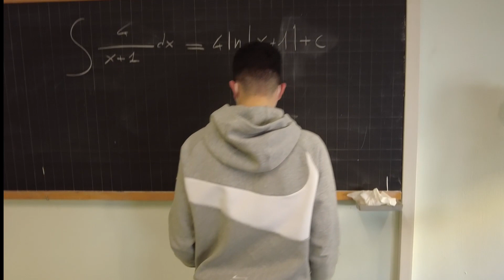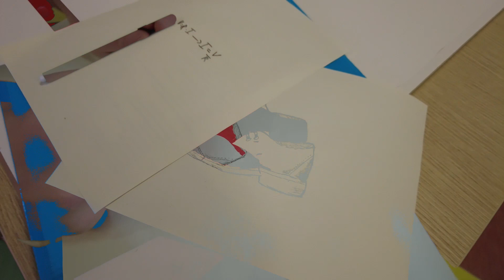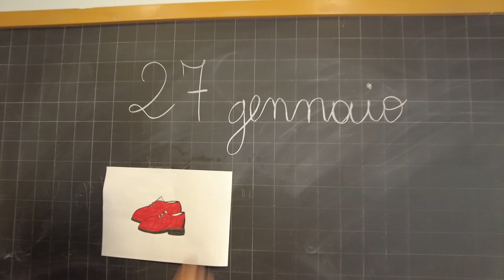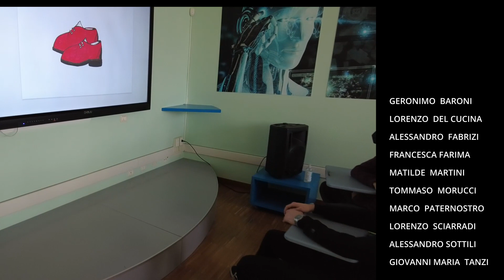Giorno della Memoria | 2022 | Isis Valdarno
Alcune studentesse e studenti dell'ISIS Valdarno, insieme ai professori Luca Africh, Paolo Corsi e Selene Del Vecchio, hanno realizzato un video per la celebrazione del Giorno della Memoria.

Il lavoro svolto da ragazzi e docenti va ad inserirsi nel "Progetto Memento" promosso dall'Ente Provincia, "una iniziativa volta a sollecitare l'intera comunità e, in particolare, le istituzioni scolastiche, invitandole ad essere pro-attive nella trasmissione del valore della differenza e nella prevenzione di atteggiamenti razzisti e discriminatori tra i ragazzi".

Nel video, viene declamata la poesia "C’è un paio di scarpette rosse a Buchenwald", dell'autrice Joyce Lussu.

Si ringraziano per la creazione del video: Geronimo Baroni, Lorenzo Del Cucina, Alessandro Fabrizi, Francesca Farima, Matilde Martini, Tommaso Morucci, Marco Paternostro, Lorenzo Sciarradi, Alessandro Sottili, Giovanni Maria Tanzi e Gabriele Troncellito.